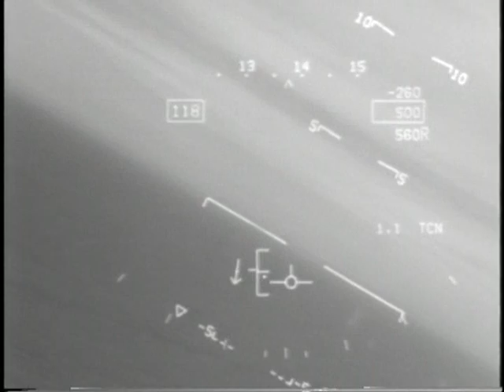First Trap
I'll show you a sagging ball.